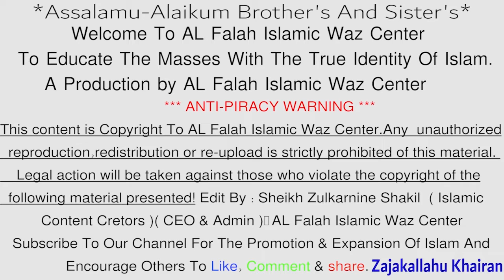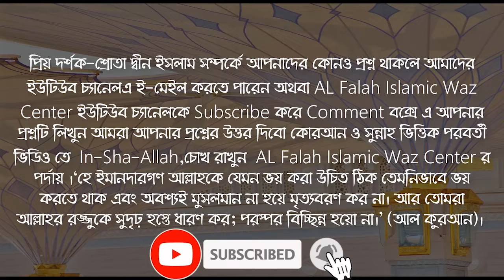হযরত ইব্রাহিম আঃ এর পিতার ভয়াবহ পরিণতির বিস্ময়কর কাহিনি !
হযরত ইব্রাহিম আঃ এর পিতার ভয়াবহ পরিণতির বিস্ময়কর কাহিনি !  বক্তা - শায়খ ক্বারী মাওলানা শিহাব উদ্দিন ইসলামী হাফেজাহুল্লাহ . Islamic New Waz Bangla 2022 about The amazing story of the terrible fate of Hazrat Ibrahim's father.It is important for everyone to know ! Shaykh Dr Kary Moulana Shehab Uddin Islami

ইব্রাহিম আঃ এর বাবা কি জান্নাতি নাকি জাহান্নামী জানলে অবাক হবেন ।